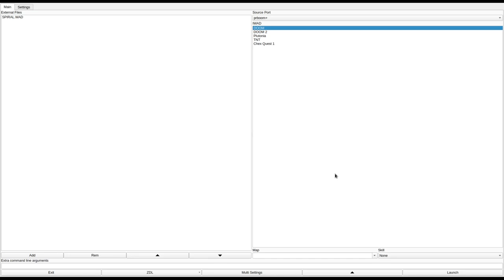DOOM 1 - SPIRAL.WAD (dmkurt.zip)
called "FRED.WAD JSTUFF10.WAD WALLS.WAD SPIRAL.WAD" in the /idgames FTP.
created by KURT & CAROLYN SCHULENBURG on August 5th, 1994.
from the .txt file included with the WAD:
"VERY CHAOTIC WAD.  TOUGH BUT CAN BE DONE."